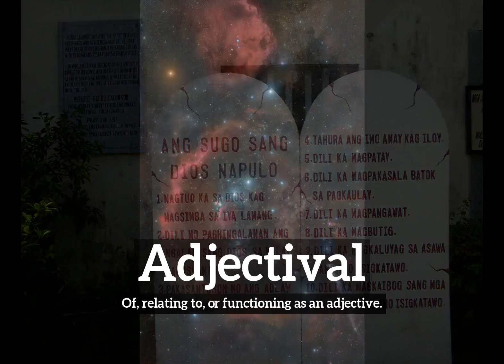How Does Adjectival Look? | What is Adjectival? | How to Say Adjectival in English?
Learn how to pronounce adjectival with Imago Spectrum.

What is adjectival?
How does adjectival look?
How to say adjectival in English?
What does adjectival represent?
What is the defintion of adjectival?

Imago Spectrum allows you to easily memorize common English words and phrases by joining visual and auditory learning environments into a short video. Focus on the images and repeat adjectival several times for best retention results.

In this video we are speaking the word, adjectival. Do take note of how adjectival is spelled.
The definition of adjectival is listed below the word in the video.
Adjectival:  Of, relating to, or functioning as an adjective.